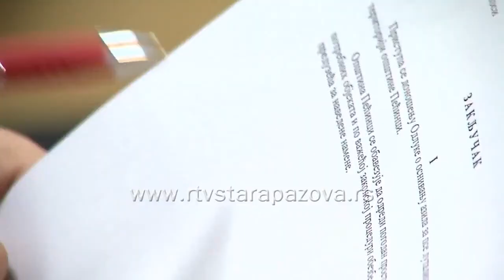Saopštenje Pećinci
Predsednik opštine Pećinci Sava Čojčić razrešio je sa funkcije pomoćnika predsednika opštine Živka Marjanovića i Sinišu Zdjelarića.